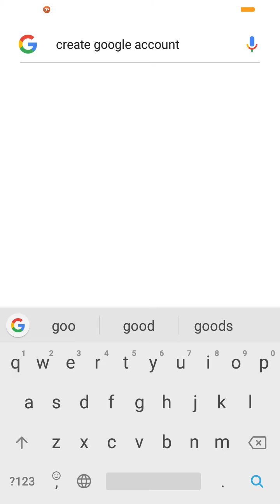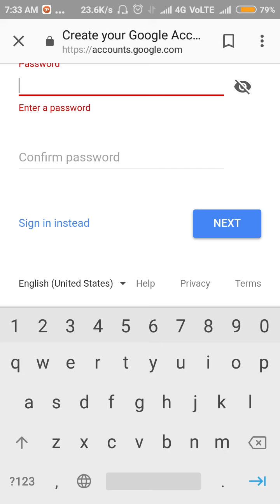Create Google account, email, Gmail